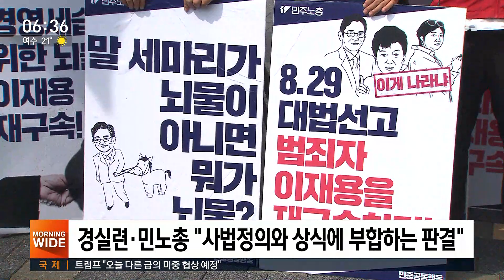"가장 우려했던 결과" 침통한 삼성…내부 위기감 호소 / SBS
대법원의 어제(29일) 판결로 파기환송심에서 이재용 삼성 부회장의 실형 선고 가능성이 높아졌단 소식 전해드렸는데요, 삼성 그룹은 가장 우려했던 결과라며 잔뜩 가라앉은 분위기입니다 그룹 총수가 다시 재판에 매달려야 하는 만큼 미래 투자 등 활동 폭이 위축될 수 있다는 우려가 나옵니다.